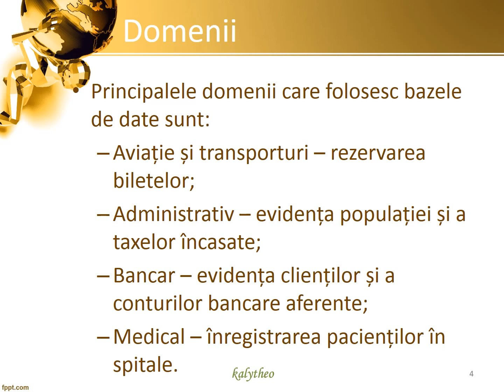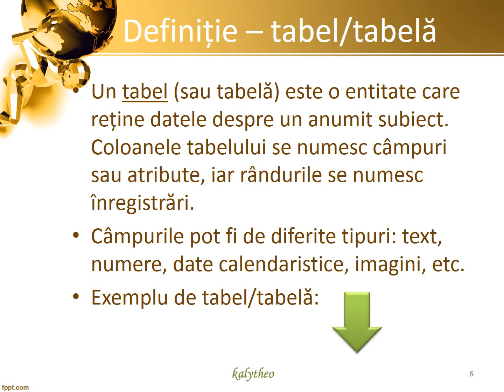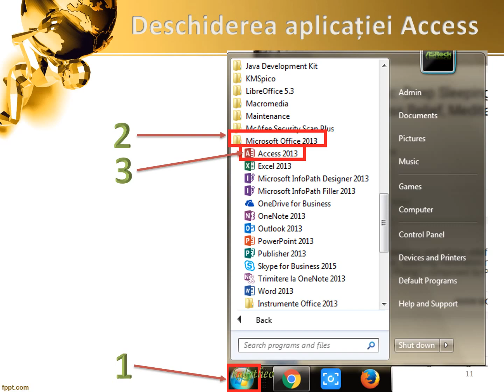ECDL - Microsoft ACCESS 2013 - partea I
Baze de date - Access 2013 - date, informatii, notiunea de tabela, campuri, inregistrari, deschiderea aplicatiei Access, specialist, administrator, utilizator
Notiuni teoretice si practice (aplicatii) necesare pregatirii examenului ECDL.